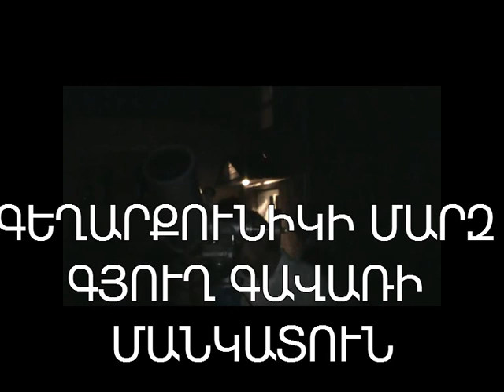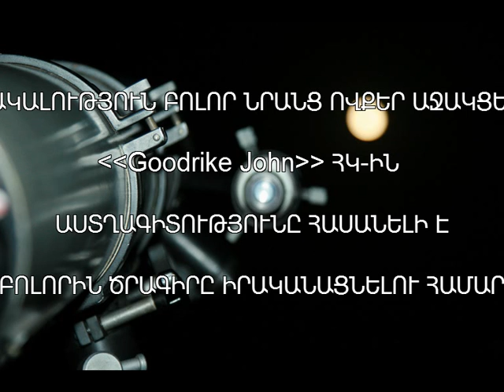Goodrike John Erevan 2013